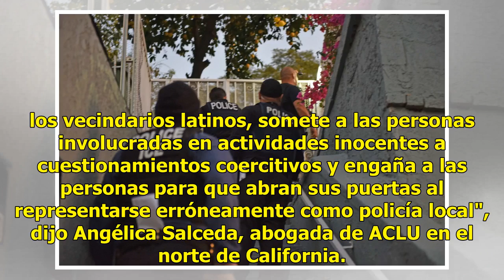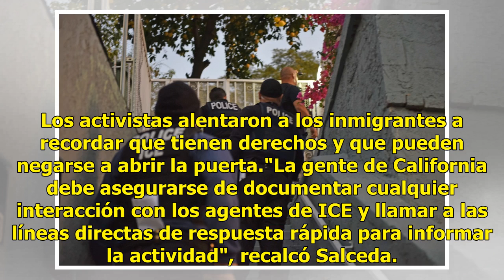ICE arresta a 150 indocumentados en 2 días en California